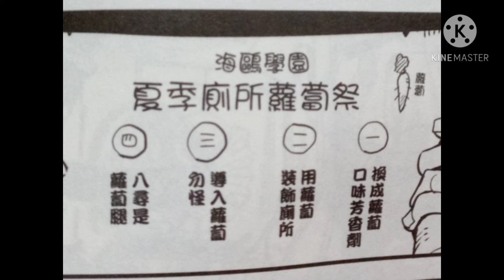Now this, is how we read a manga Xd